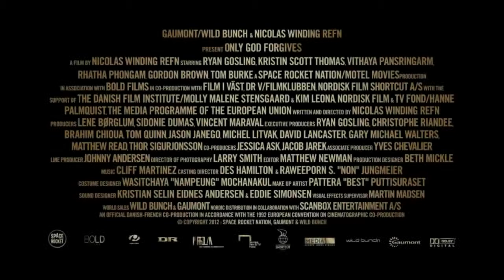Only God Forgives International Trailer 2013 [HD] Ryan Gosling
Canal Comedy Central